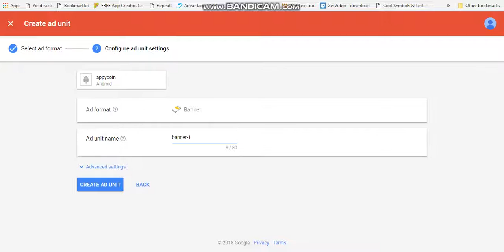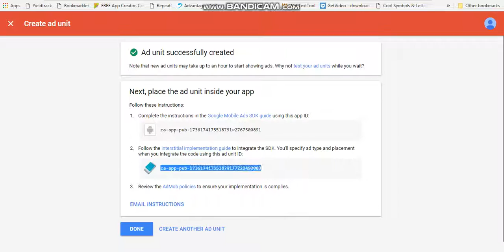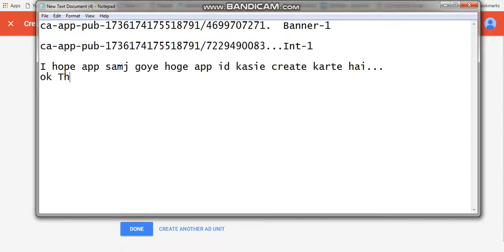Create a Admob Banner & interstitial ads : Google Admob Banner Advertising Setup Tutorial in Hindi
Hello Guys I will Explain admob tutorial Information How to Fix Google Admob Banner advertising setup &  How to Create a new admob banner id , interstitial Id. So Just Check Out I hope You get Understand My Video.